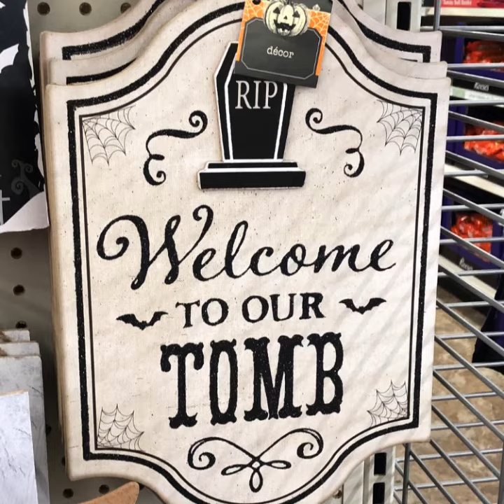halloweenie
HAPPY HALLOWEENIE HEHEHE ❤️😎